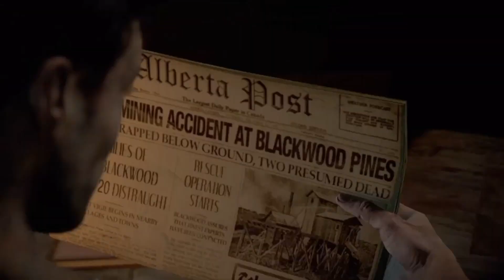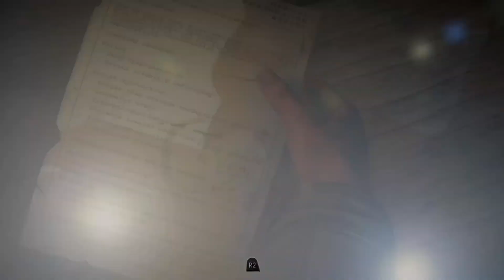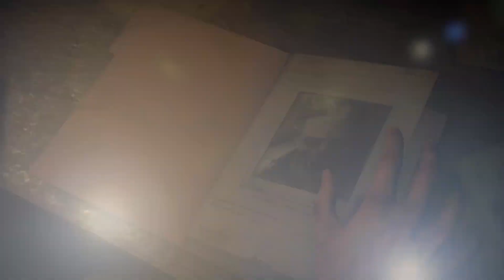UNTIL DAWN PART 8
Jimibob30